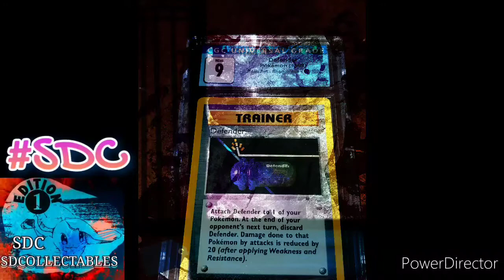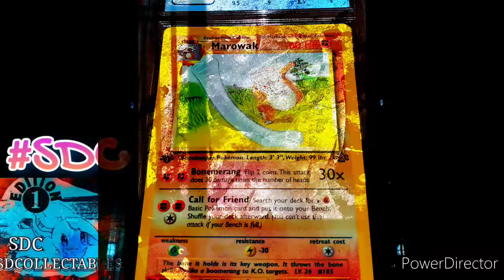pokemon card art 🎨 is getting crazy 🤪